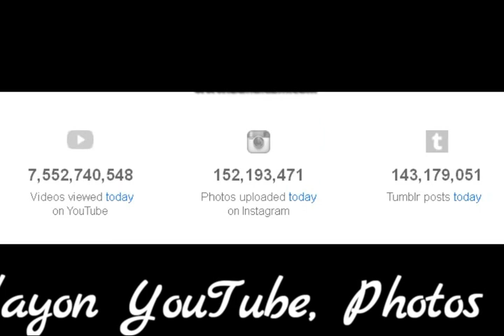How the Internet Works in 1 second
youtube, Internet, 5 minutes, cloud computing, servers, clients, packets, routers, The Internet (Media Genre), motiongraphics, motiondesign, documentary,